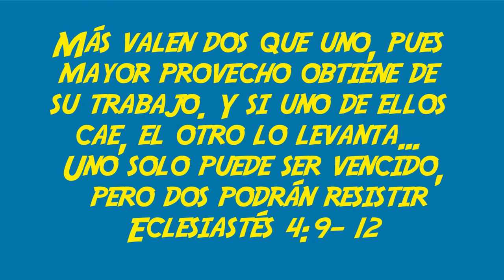MQV Niños - 6 a 8 años - Los Regalos de Dios - Lección 5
"Más valen dos que uno 👫🏻 pues mayor provecho obtienen de su trabajo. Y si uno de ellos cae, el otro lo levanta… Uno solo puede ser vencido, pero dos podrán resistir" 💪🏻 (Eclesiastés 4:9, 10a y 12a)